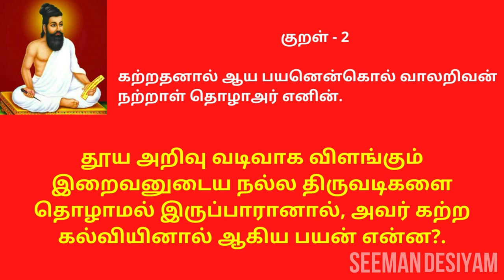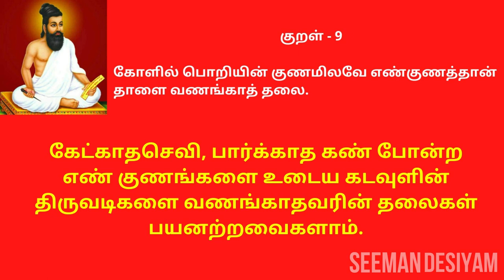திருக்குறள்: அதிகாரம் #1 கடவுள் வாழ்த்து - குறள் 1 to 10 | Thirukkural in Tamil with Meaning